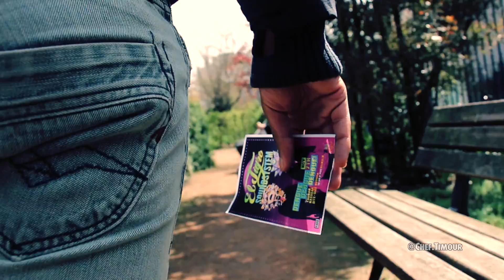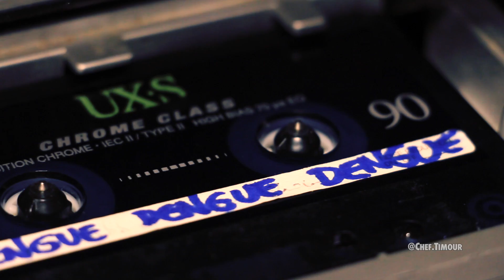HUANCAINA & YUCA FRITA RECETA - COMIDA PERUANA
He estado queriendo hacer este video de la salsa a la Huancaína hace mucho tiempo. Así que estoy feliz por hoy. Al igual que la Lúcuma, la Huancaína puede ser adictiva y para este nuevo video, realmente quería divertirme con algunas ideas y decir que cuando se tiene el "dengue"... siempre es mejor comer antes un poco de Huancaína jaja. Jajajaja
Gracias a Dengue Dengue Dengue por permitirme trabajar en su canción y y para filmar en el club!

Comida Peruana

I have been wanting to make this Huancaina video for a while... So I am happy about today émoticône smile Just like Lucuma, Huancaina can be addictive and for this new video, I really wanted to have some fun with some ideas & say that when you have the "Dengue"... it's always better to eat some Huancaina before haha.
Thank you to Dengue Dengue Dengue for letting me work on their song ! To Kevin Dk always!, Mehdi, Catherine, Pi'dZa Kerala , Kozo-R & Yrual Jabu Au Calme , Goldie, Mike, Fifth Svent, David, EL INTI - La Boutique péruvienne, Le quartier du Pain (Bakery), Virgo